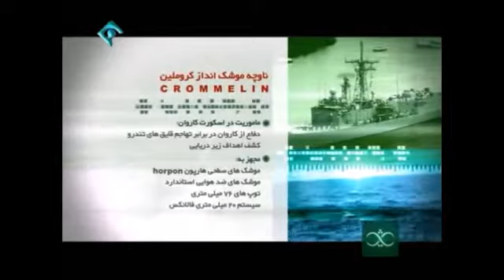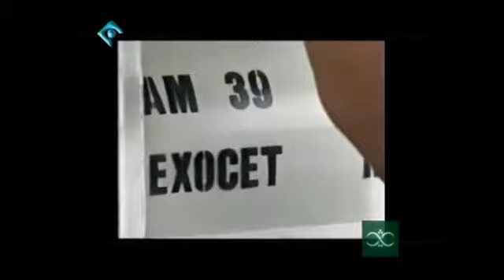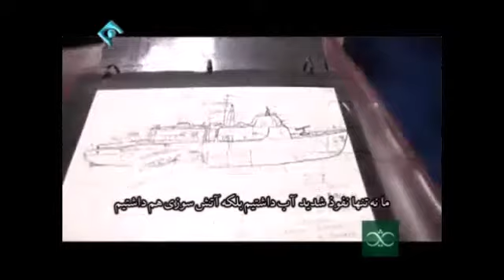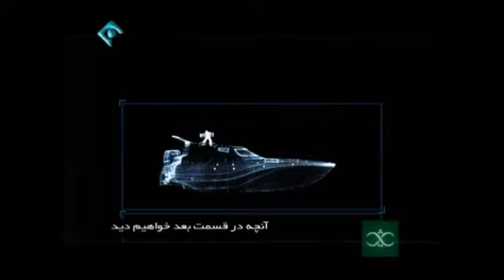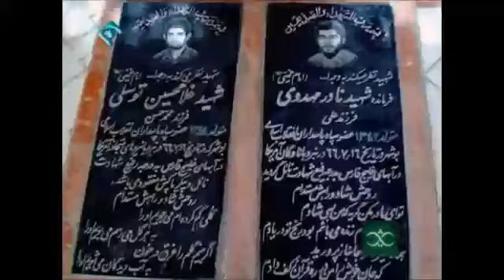‏‫مستند «رو در رو با شیطان ۱»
«برنامه‌ی ثريا» همزمان با سالروز شهادت «شهيد نادر مهدوی» و «بيژن گرد»، با پخش مستند «رو در رو با شيطان»، به ناگفته‌های ۶ مرتبه درگيری نيروهای دريايی کشورمان با آمريکايی‌ها در «خليج فارس» پرداخت.